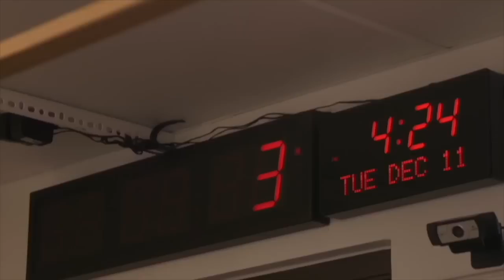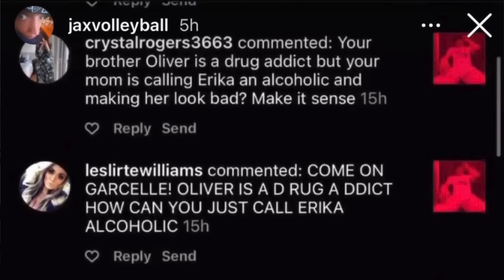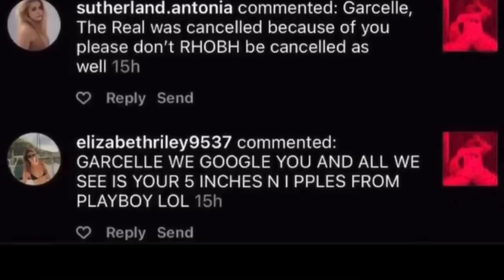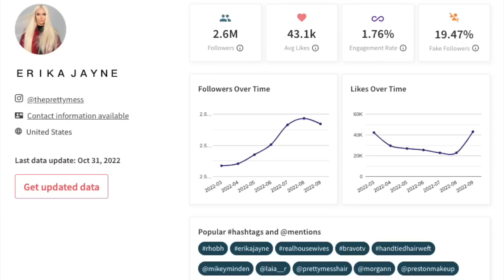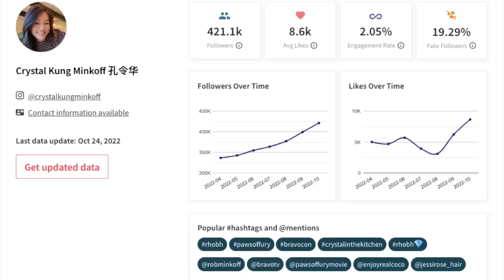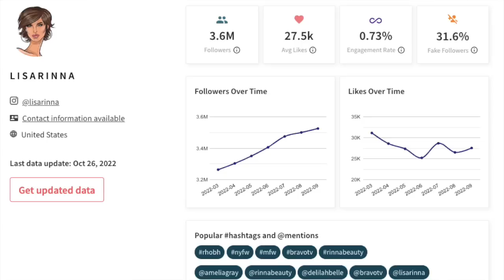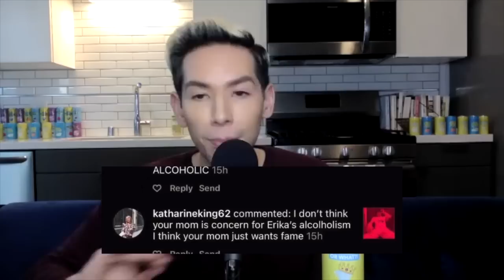Diana Jenkins Finds the Person Behind the Attack on Garcelle's Son! What's Erika Got to Do With It?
Diana Jenkins is getting ready to unmask the person behind the bot attack on Garcelle's son Jax! And what does Erika Jayne have to do with it?! Let's dive deep into the whole Bot-Gate! The timeline, the user accounts, and Nicki Minaj of it all!

Like the show? and listen every Monday, Wednesday, & Friday. Don’t forget to leave us a nice review, because you love us! Keep up the latest show happenings at @nofilterwithzack